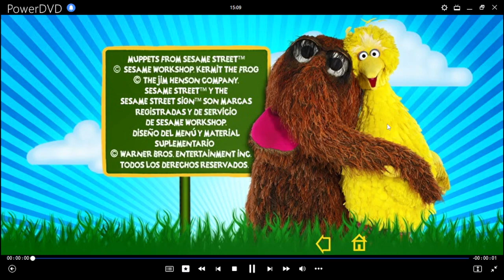Plaza Sésamo Presenta: Sigan esa Ave DVD Menu 2009 en español